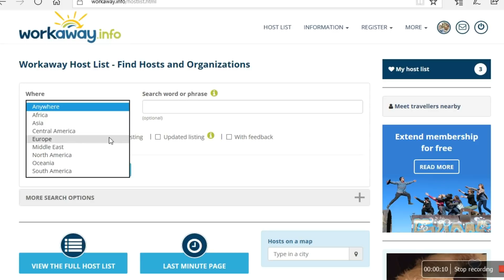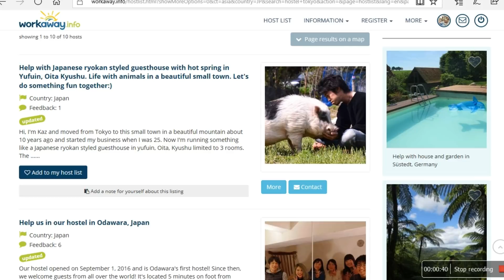HOW TO ARRANGE A WORKAWAY IN JAPAN | WHAT IS A WORKAWAY? | LIFE IN JAPAN | The Tao of David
Are you looking to work or volunteer in Japan? Are you looking for more information on Workaway? Do you need a Working Holiday Visa to volunteer in Japan? Are you a long term traveller or solo traveller looking to travel for longer? Are you an aspiring Digital Nomad?

In this video I run through 2 things, WHAT IS A WORKAWAY (for anyone who is not clear), and HOW TO ARRANGE A WORKAWAY IN JAPAN, or more specifically my experience. I'm over 30, so what difficulties will you find as you attempt to find a Workaway or volunteer opportunity?

I hope you find it useful if you are a long term traveller or considering a trip to Japan to work or volunteer!

If you're planning a Japan trip, looking for Things to Do in Japan, or maybe you're looking to stay in Japan for longer, this is my 'Life in Japan series' detailing my life over the next three months.

As well as working in a hostel in Hiroshima (Workaway), I am teaching English online on Italki and Preply as well as continuing my YouTube channel.

Samsung S6
Go Pro Hero 4 Silver
Osmo Mobile Stabilizer
Wondershare Filmora

Check out GoPro and accessories! - a small amount of commission goes to me if you purchase through these links -

- DJI Osmo Stabilizer BLACK
- Kingwon Carrying Bag for OSMO
- Osmo Battery Packs
- Samsung Galaxy Edge 7
- GoPro HERO4 Silver

MUSIC

Check out the awesome Ryoh and his music (a Hiroshima local!)
Save Your Life